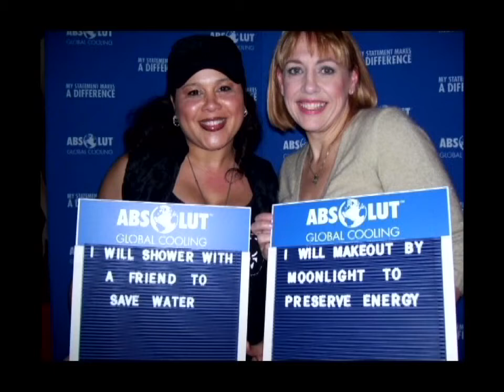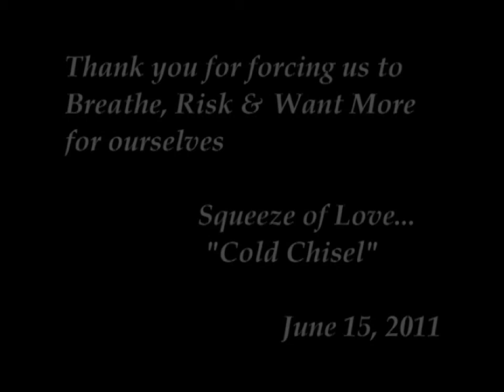Paul Parker / AIDA farewell documentary two